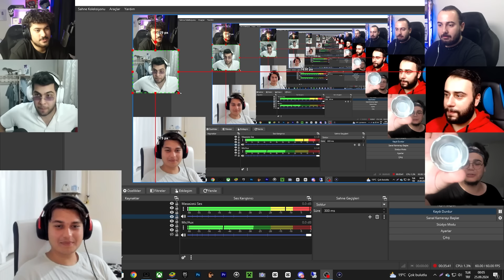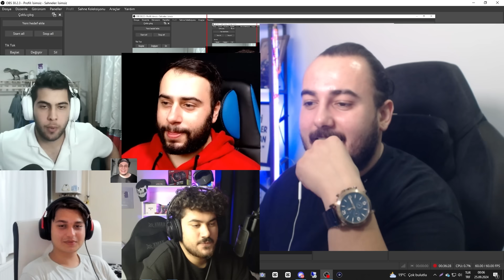1 ÇARK 6 YOUTUBER! *KAVGA ÇIKTI* 🤔